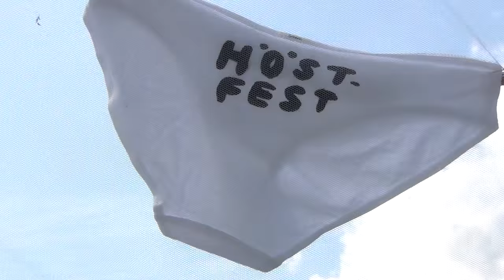Hear ry goes Jättömaa 2015 - Ensikosketus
Hearilaiset entrautuivat Jättömaa-festareille Kouvolaan ja tiedotustoimistomme jakaa ensifiilikset eteenpäin, hitaalla puheella ja nopealla kuvalla. Tämä on toki vasta alkusoittoa, pysy kanavalla koska lisää on tiedossa!